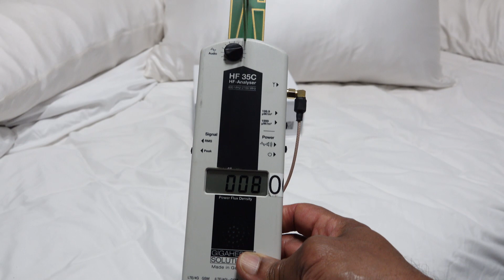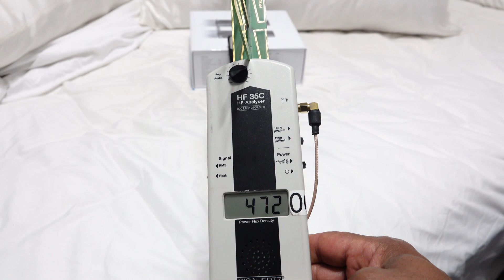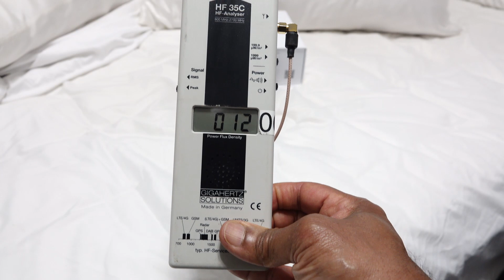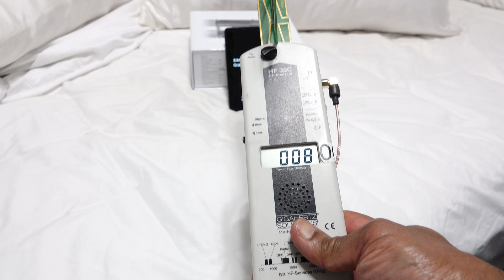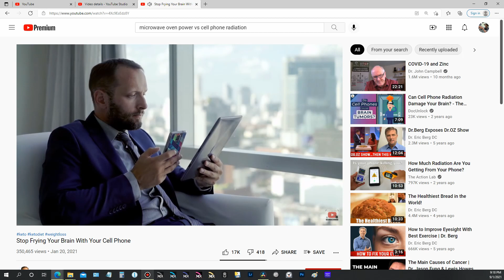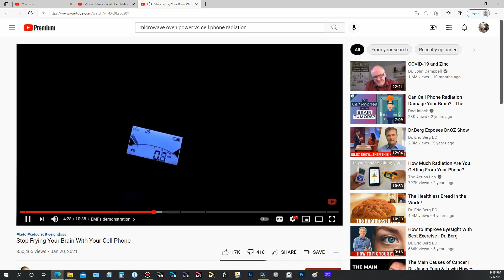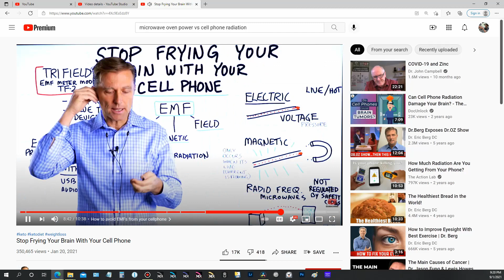Measuring the Radiation from my New Phone Sept 1, 2021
The meter used is a Gigahertz Solutions:
Model - HF 35C
Range up to 2.7 GHz
Full Scale Max - 1999 microwatts/sq meter